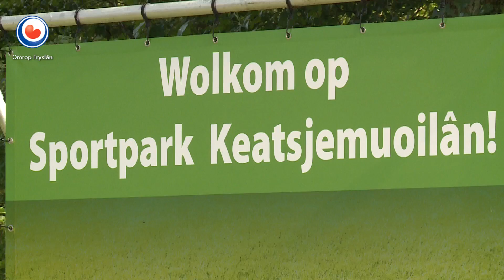REPO: De assistent scheidsrechters